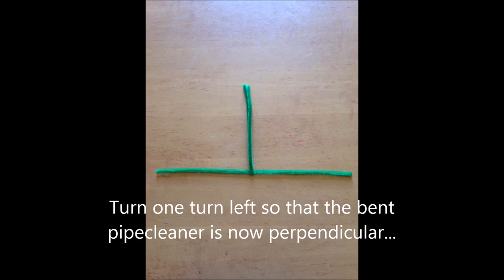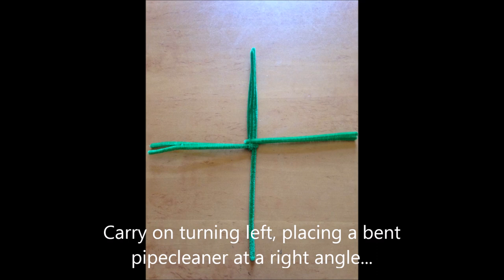How to Make a St Brigid's Cross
At the February Café Church at St. Thomas' Toowong on the 10th, we will be making St. Brigid's Crosses as we examine this iconic Irish saint! This video will hopefully be helpful in explaining how it is done, though we will go through it together at the service!

Music: Bi Thusa Mo Shuile (Be Thou My Vision) by Maire Brennan

CAFE CHURCH - St THOMAS'S TOOWONG - SAT 10th FEBRUARY - PARISH CENTRE